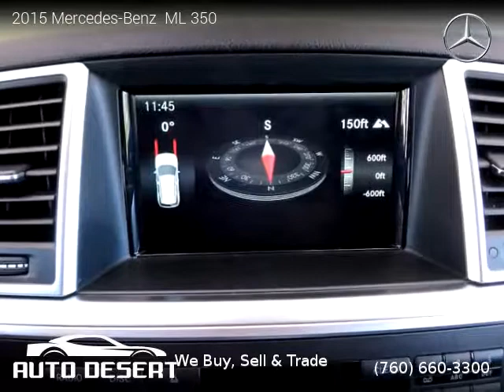2015 Mercedes-Benz ML 350 - Auto Desert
Auto Desert
74990 Joni Dr Unit A1

2015 Mercedes-Benz  ML 350

One owner vehicle, Clean title, Extended Warranty Available, 46,775 miles, Automatic, SUV, RWD: Rear Wheel Drive, 4 doors, 6 cylinders, Gasoline, MPG City 18 and 24 in Hwy.